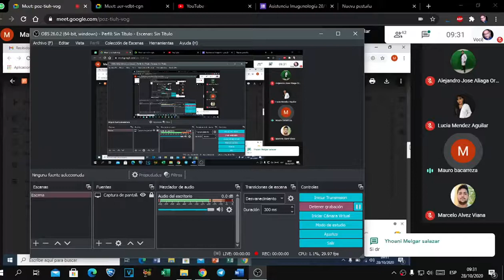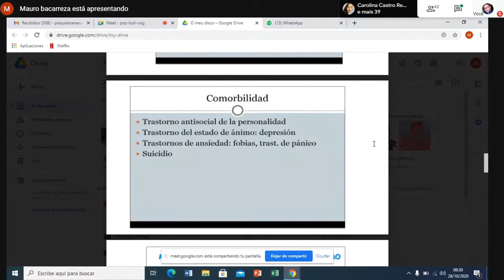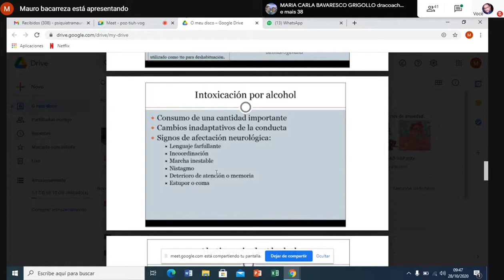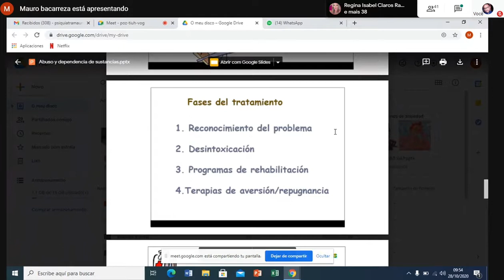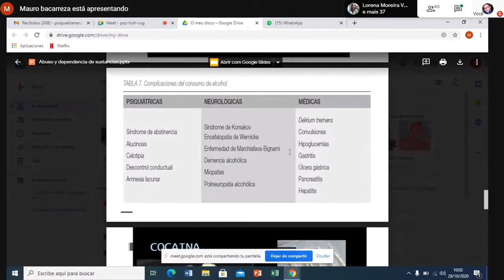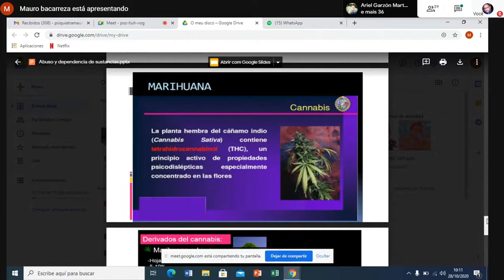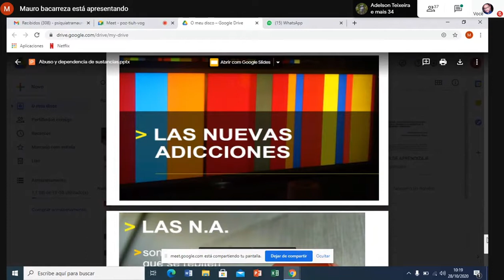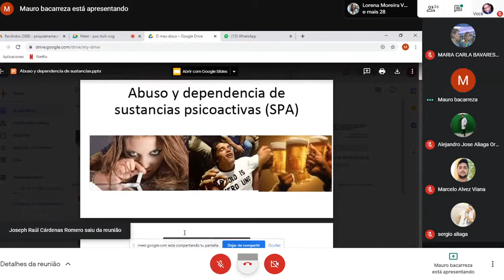Psiquiatría | ABUSO Y DEPENDENCIA DE SUSTANCIAS PSICOACTIVAS (SPA) - Parte 2